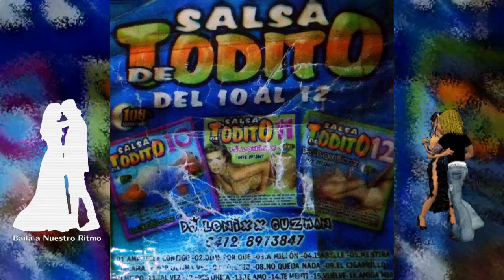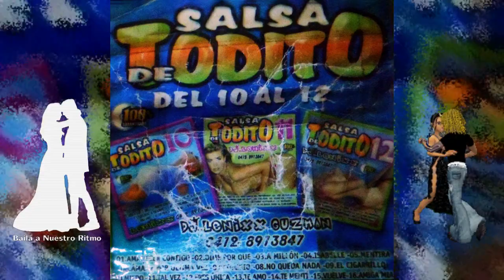Salsa de Todito del 10 al 12 Dj Lenixx Salsa Baúl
Link del Cd en 320kbps
(Vienen Separadas y incluye caratula)